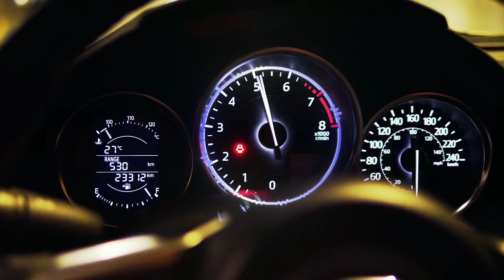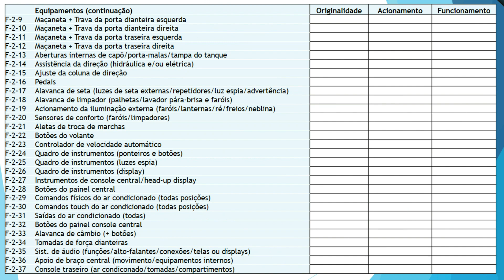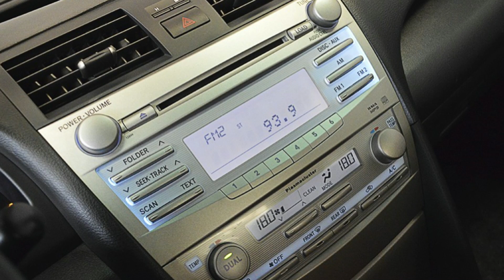TOYOTA CAMRY XLE 3.5 V6 2008 | QUANTO CUSTA para manter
Tá pensando em comprar um TOYOTA CAMRY XLE 2008, icônico sedan grande, equipado com motor 2GR-FE 3.5 24v V6 e câmbio automático de 6 marchas? ENTÃO VOCÊ PRECISA VER ESSE VÍDEO!! Tudo em detalhes e em números, sobre valor da tabela fipe e KBB, taxas de transferência, valores de documentos, seguro, desvalorização e, além disso, um levantamento de preços de peças, para você saber quanto vai gastar para adquirir e manter um carro desses. Também seguem os números de consumo e autonomia, dados de ficha técnica, para você saber o quanto você vai gastar com combustível e o quão longe você consegue ir com esse carro. Ao final, a lista completa de equipamentos disponíveis para essa versão única XLE neste ano/modelo, bem como um levantamento completo sobre motor, câmbio, suspensão, freios e pontos que você deve observar antes de fechar negócio.

VALORES COTADOS EM MARÇO/2023

CAPÍTULOS
00:00 - Introdução
00:59 - Custos de compra
02:06 - Custos de documentação
05:20 - Cesta de peças
10:55 - Abastecimento e consumo de combustível
12:18 - Lista de equipamentos
13:45 - Conjunto mecânico
17:09 - Pontos positivos
18:43 - Pontos de atenção